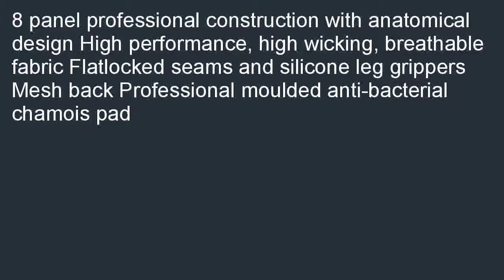Tenn Mens Bib Front Cycling Shorts with Professional Moulded Pad Black 2XL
Where can i buy  B000QDJC1E/?tag=hermanrobo-20 Best Tenn Mens Bib Front Cycling Shorts with Professional Moulded Pad - Black 2XL review! Compare  prices from all Sellers: Tenn Mens Bib Front Cycling Shorts with Professional Moulded Pad - Black 2XL.